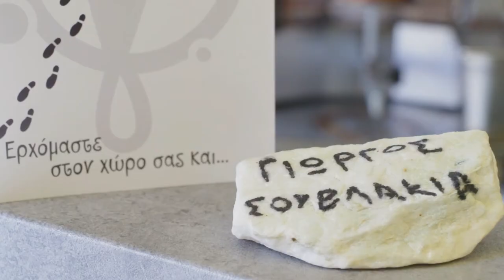Η ΣΟΥΒΛΑΚΕΡΙ ΤΟΥ ΓΙΩΡΓΟΥ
ΜΕ ΕΝΑ ΤΗΛΕΦΩΝΟ ΤΑ ΚΑΛΥΤΕΡΑ ΣΟΥΒΛΑΚΙΑ ΣΤΗΝ ΠΟΛΗ ..
Η ΣΟΥΒΛΑΚΕΡΙ ΤΟΥ ΓΙΩΡΓΟΥ  ΚΟΝΤΑ ΣΑΣ ..

ΚΑΛΟΚΑΙΡΙΝΟΥ 45 ΤΑΜΠΟΥΡΙΑ   ΚΕΡΑΤΣΙΝΙ 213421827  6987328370